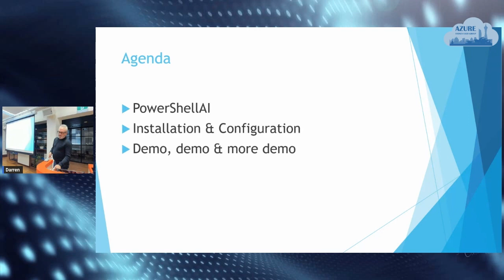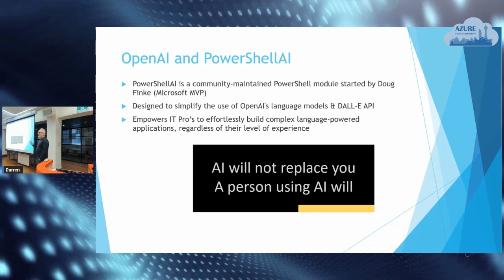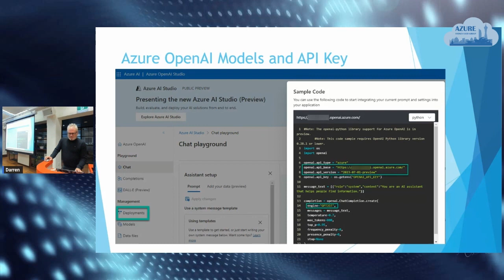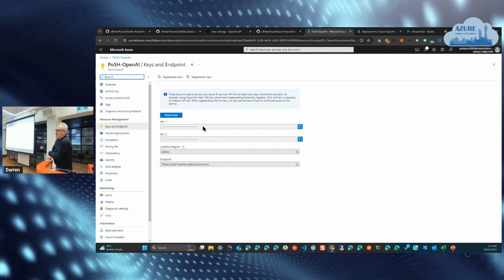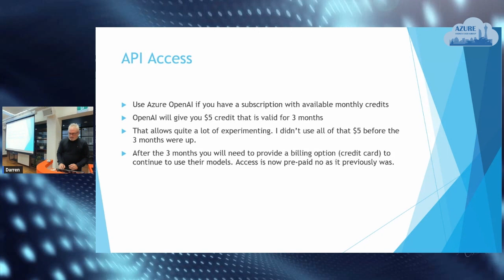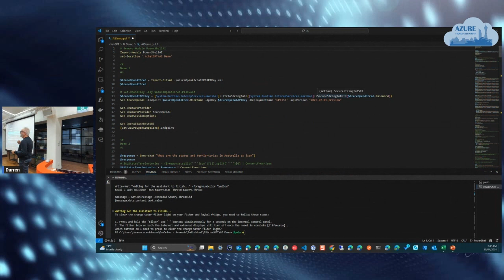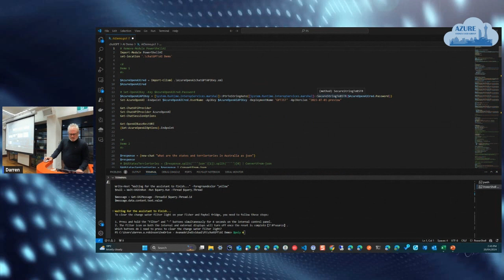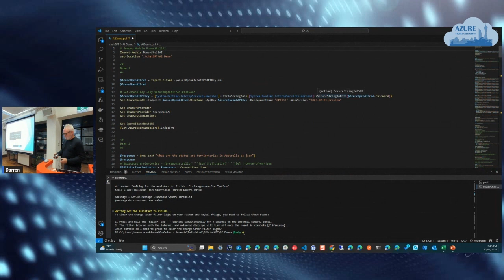Global Azure Sydney 2024 - PowerShell & ChatGPT: How to Automate Your Way to Gen AI Brilliance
📆 Global Azure Sydney 2024
🗣️ Speaker: Darren (Doc) Robinson
📌 Session: PowerShell & ChatGPT - How to Automate Your Way to Generative AI Brilliance
📝 Description: In this all-demo session, Darren will show us how to use PowerShell to interact with Azure OpenAI. We will explore how to use PowerShell to get responses from ChatGPT, programmatically use those responses, and even generate images. He also discusses the pros and cons of using PowerShell with ChatGPT and provides some tips for getting the most out of this powerful combination, including how to check for accuracy and how to avoid common pitfalls.